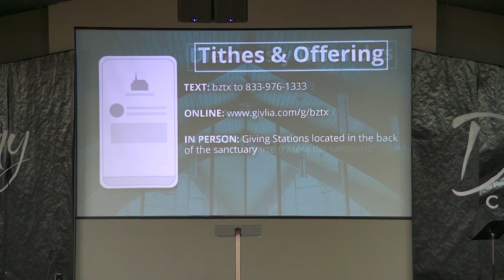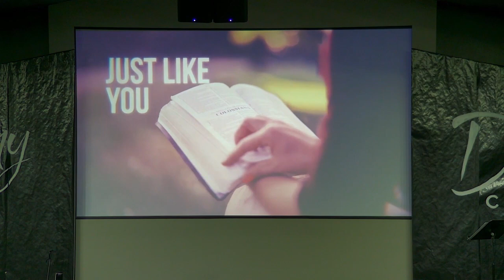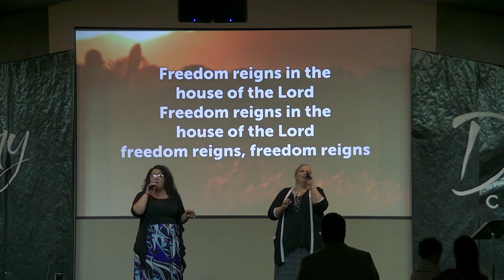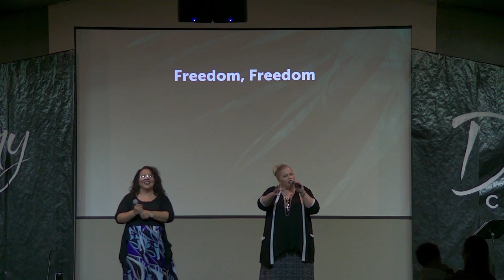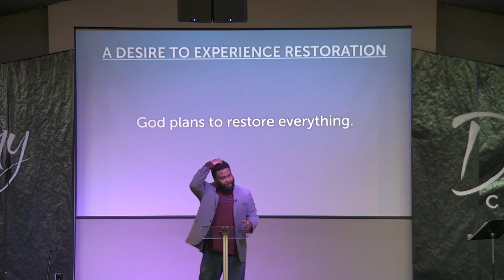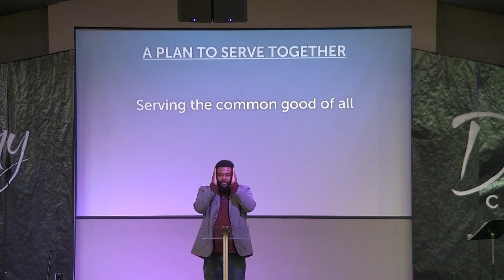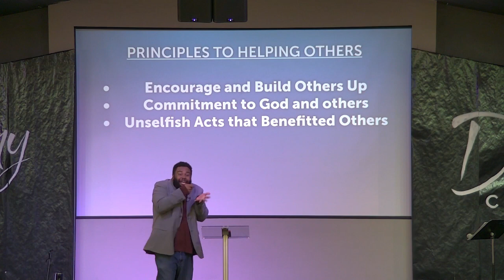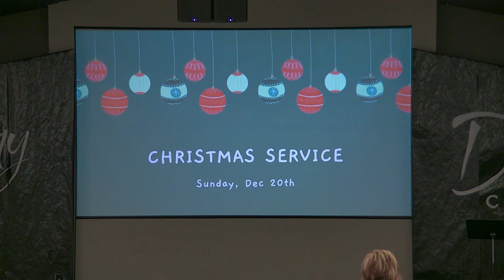12-6 Rebuilding Repairing Renewing Lives 11 AM English Adrian Johnson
We do not have the copyright to any of these songs